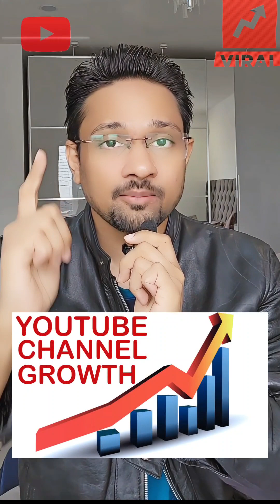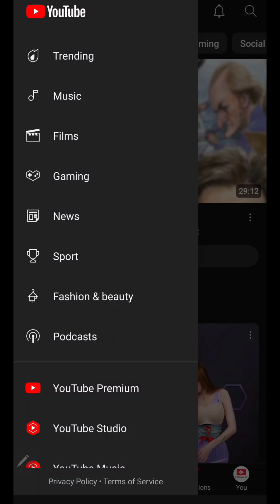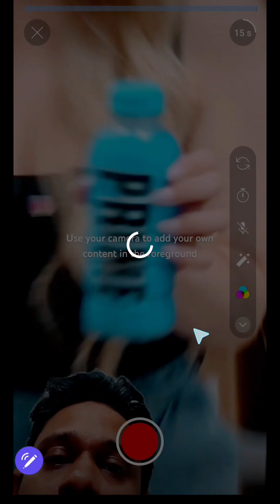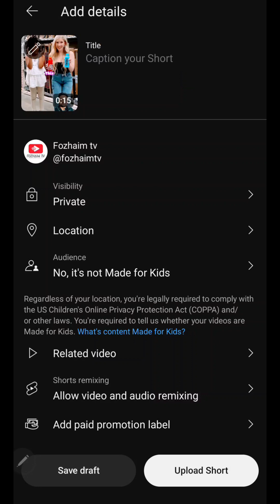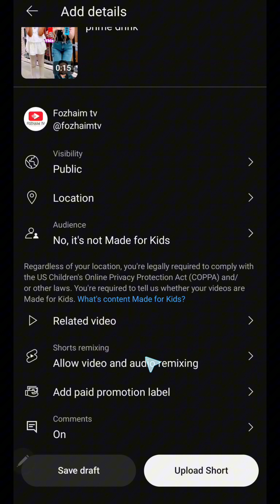How to make GreenScreen in Youtube Short Videos | step by Step Learning collab screen Right method